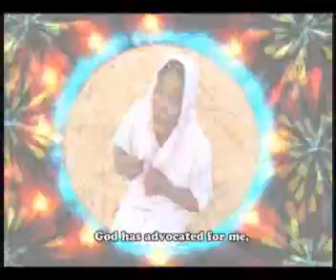Sis Chioma Obi - Omezuwoya (Official Video)